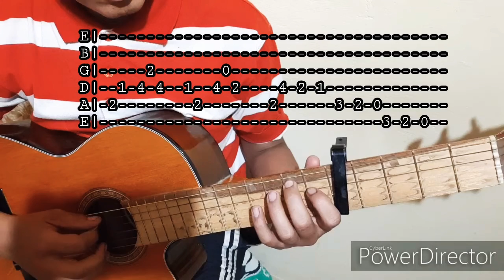El negro picante Los 50 de Joselito "tutorial guitarra tablatura"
El negro picante Los 50 de Joselito
Música parrandera
Tablatura